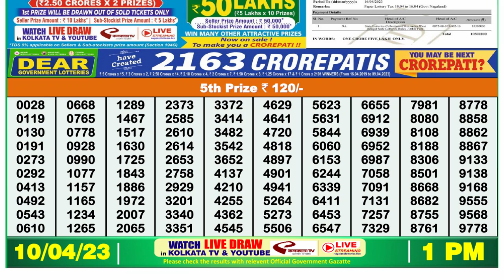🔴Dear Lottery Sambad Live 1pm today 10.04.23 Nagaland State Lottery Result